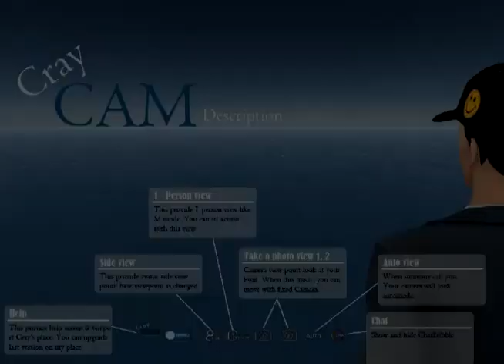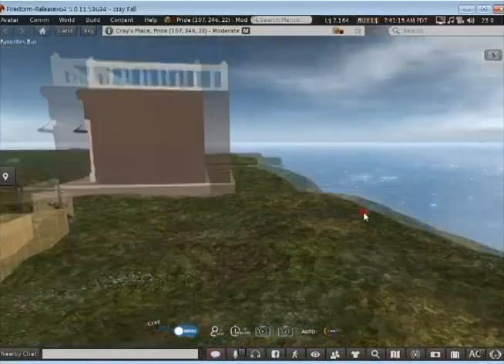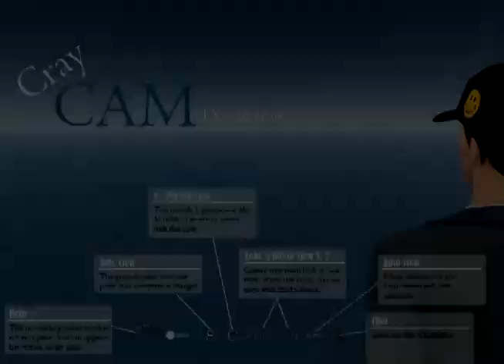Second life CrayCam 1 07 upgrade !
It is usefull for your SL life!
It provides 5 Sl view point.

5th mode is the most popular.
Because this provides auto view by chatting person.